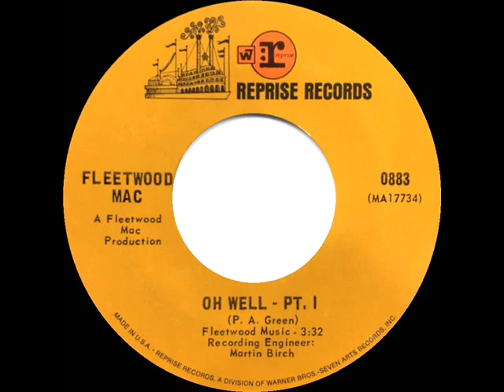1970 Fleetwood Mac - Oh Well - Pt. 1 (#1 UK hit*)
This was the group’s first single to reach Billboard’s Hot 100 (though their earlier release “Albatross” charted on the weekly Top 100 of both the Cash Box and Record World national publications).  In 1979 the group Rocket would bring “Oh Well” into the U.S. Top 40

Pop Chart Peaks: Billboard 55, Record World 58, Cash Box 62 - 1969 UK Peaks: 1 (NME, TP/MN), 2 (MM, BMRB)

Transferred from mono 45 single Reprise 0883 - Oh Well - Pt. 1 (Peter Green) by Fleetwood Mac

*Note: while the most commonly referenced “Official” UK singles chart history from this period utilizes data from only one of the four existing nationally-published music periodicals (one in which this title failed to reach #1), our channel also credits as a “#1 UK hit” any title which achieved that peak on any of the other charts.